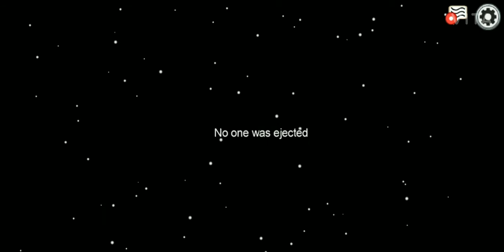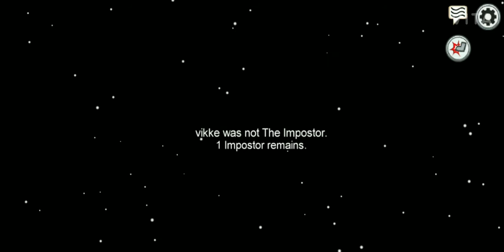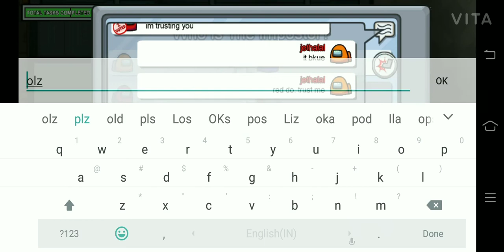jethalal as imposter in among us